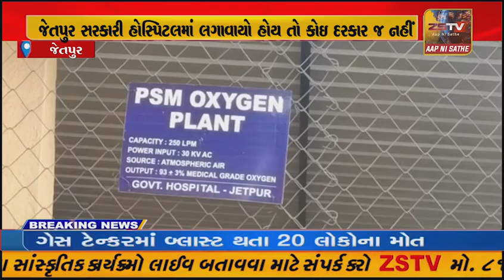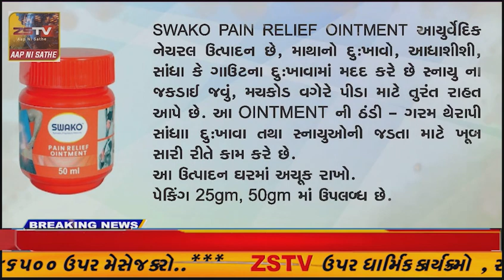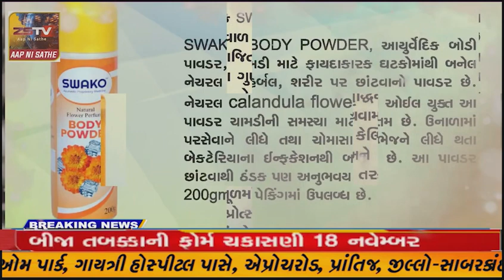જેતપુર સરકારી હોસ્પિટલમાં લગાવાયો હોય તો કોઇ દરકાર જ નહીં લેવાની? ધૂળ ખાઈ રહ્યો છે